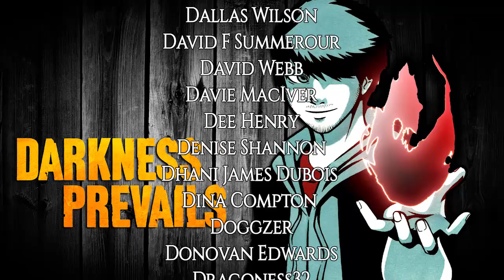5 Boondocks HORROR Stories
Boondocks are rural, out of the way and/or rough places to live - So today, I'm narrating 5 scary stories from the boondocks! Enjoy!

1. The Haunted Trailer from James E. F. 0:37
2. First Encounters of the Hairy Variety from Raido 6:37
3. Paranormal Magnet from Xanithar 12:57
4. My House Growing Up Was Haunted from rosy_thorn828 19:07
5. It Ran from Clghmn 23:56